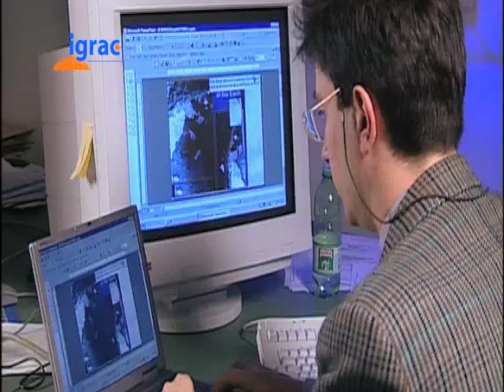Groundwater without borders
Groundwater, like water on the surface, flows and doesn't recognize nation's borders. 145 countries worldwide share aquifers. Without the proper information the necessary management are hard to realize. An IGRAC intiative